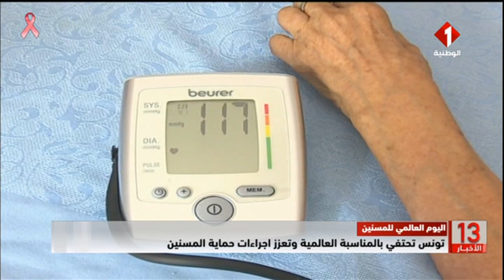اليوم العالمي للمسنين : تونس تحتفي بالمناسبة العالمية وتعزز اجراءات حماية المسنين